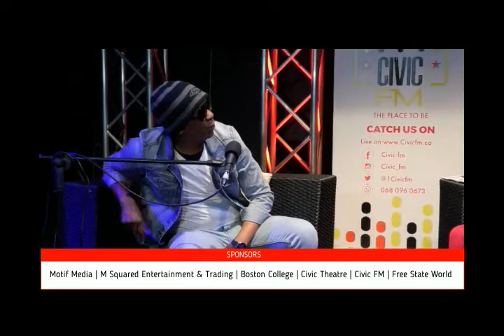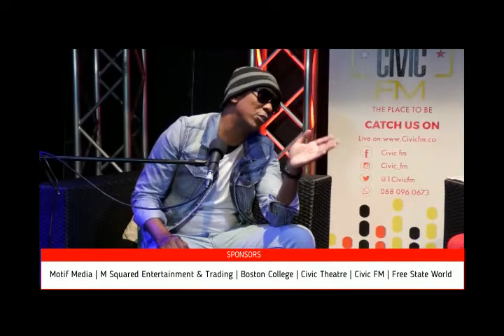[EP.18] Part 1- Ba2cada on his upbringing,Jozi FM,Lesedi FM,Music,Soccer,SARS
On today's episode we are in a conversation with one of Mzansi's favorite influential radio personality known as Ba2cada.

He name is Nyakallo Leine,he is originally from Botshabelo and based in Joburg and currently hosting a breakfast show on Lesedi FM,he is involved in many different activities such as:

Businessman
Community Builder
Radio Personality
Motivational Speaker
MC

He is a father and a brother and an inpiration to a lot of young people around the country.

Host: MABOKOTHO
Guest: NYAKALLO BA2CADA LEINE
Videographer: RETHABILE JADEN
Editor: MABOKOTHO
Sound: THABO NOLO
Show: TAKE ME THROUGH YOUR JOURNEY

M Squared Entertainment & Trading
Free State World
Civic FM
Civic Theatre
Boston College
Motif Media